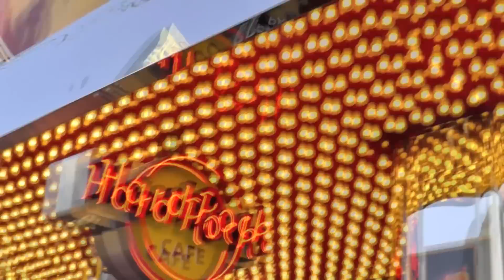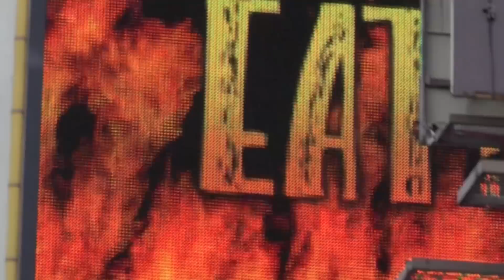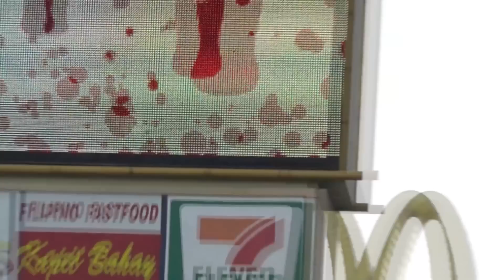Gary Hunn - Why Do I Listen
Why Do I Listen  Gary Hunn (APRA)

This old world is full of sin, and it don't need anymore
I try to walk the one true path, but there's always a swinging door
If I fall, I'll know why, there's no one else to blame
Why do I listen, when satan calls my name

He whispers things so sweet and sure, he knows I want to hear
But everytime I go that way, it always ends in tears
He's tempted me so many times, and its always the same

He calls to me every single night
And he speaks to me each day
And if I don't want to talk to him
I only have to pray
But he keeps coming back each time
With more of what is wrong
And if I keep falling for his lies
I guess I'm not that strong

instrumental

the best trick that he ever pulled, was saying he's not here
he just moves around a lot, playing with our fears
And I know I could get it right, if I could only change